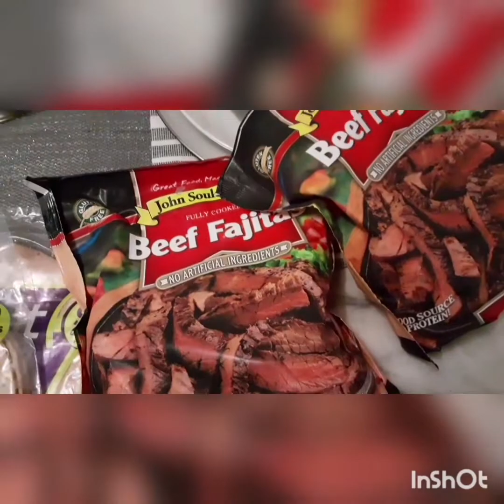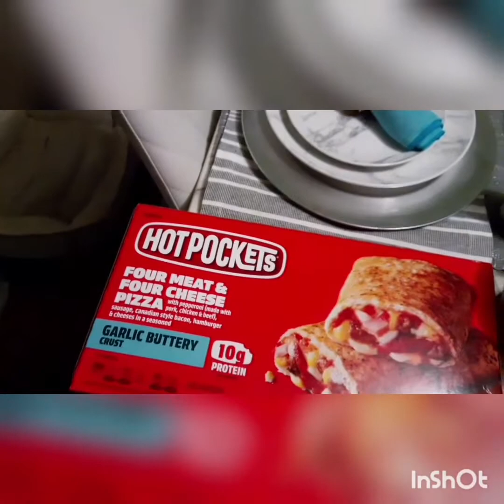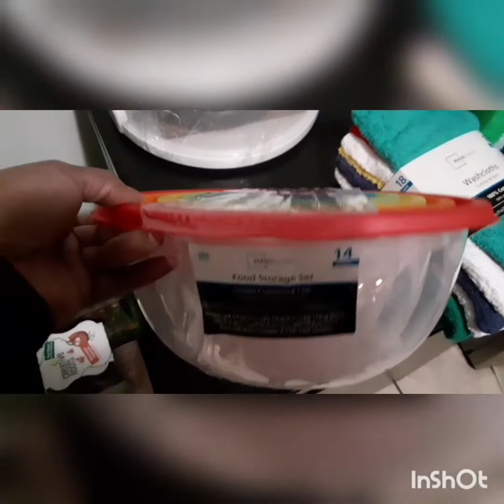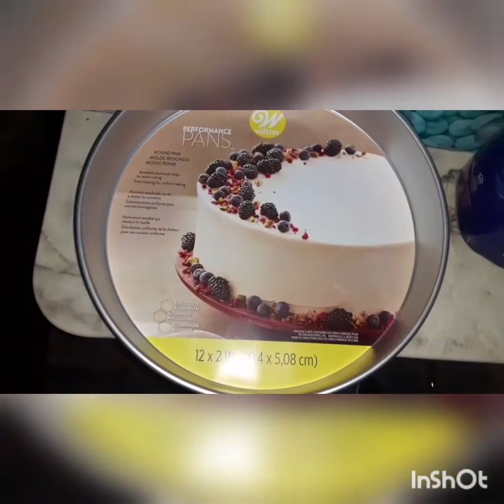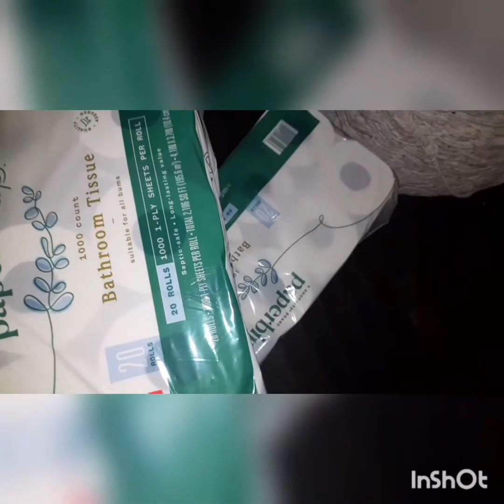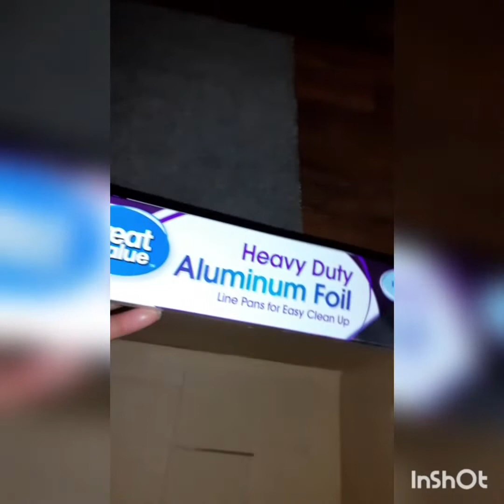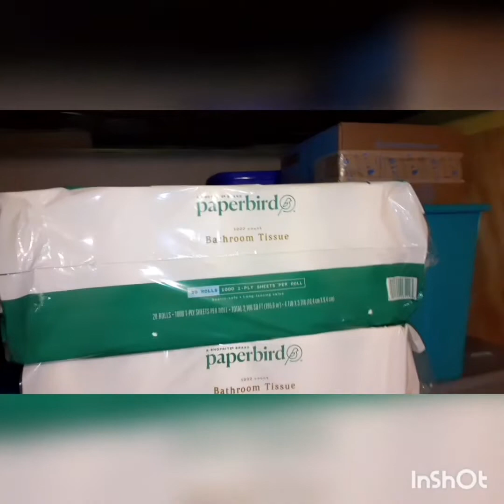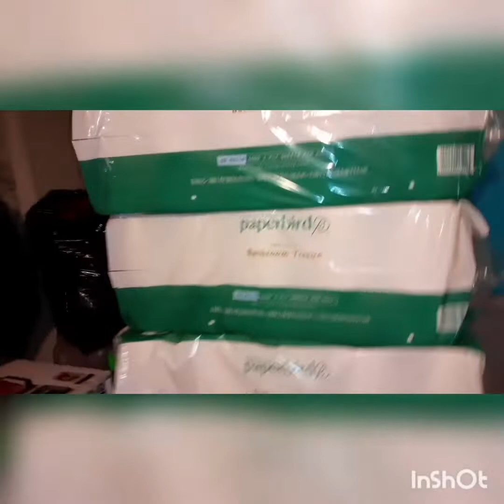Restocking Household Pantry items🍃🙂🛒🛒🍃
hello you guys I just visit a couple of stores today ShopRite Lowe's Walmart and some items that I ordered online from walmart.com and Shein!! and also the cake Savers came with two round cake pans in each! that was a surprise🤗😇

Also sending Prayers for Mama Margaret to get well🍃♥️🙏♥️🍃